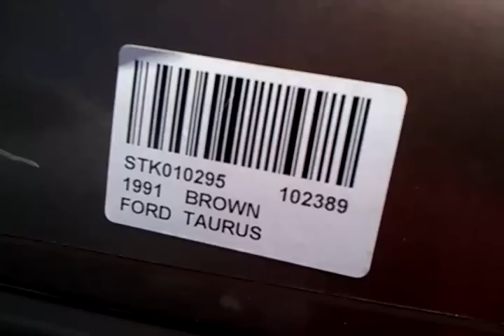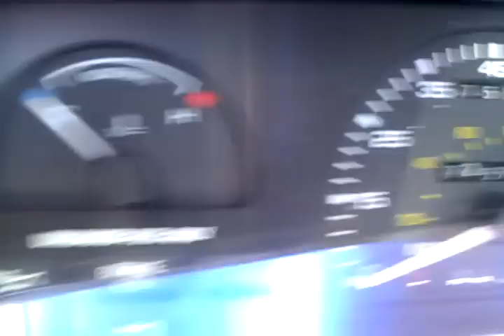Junkyard Find: 1991 Ford Taurus GL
PLEASE READ: I'm trying out a new series of videos of various cars in the junkyard, PLEASE PLEASE comment and give me your opinion of the idea, whether I should keep doing it or not. I took several videos today so I'm going to let them run their course and see how it works out but I want your input too!

Tour video of a 1991 Ford Taurus I found in a junkyard. Due to rust and transmission issues these have been disappearing from Michigan roads at a rapid rate. This one while far from show quality, isn't too bad.

Ryan's Hubbell Auto Parts in Detroit, MI